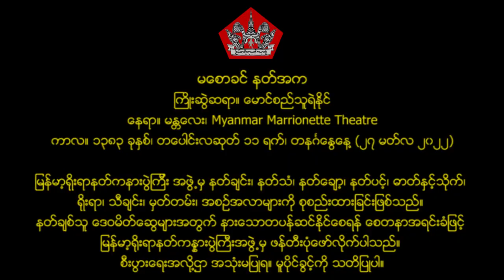႐ုပ္ေသး (၁၈) မေစာခင္ နတ္အက (မစောခင် နတ်အက)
႐ုပ္ေသး (၁၈) မေစာခင္ နတ္အက
ႀကိဳးဆြဲဆရာ။ စည္သူရဲႏိုင္
ေနရာ။ မႏၲေလးၿမိဳ႕ ၊ Myanmar Marrionette Theatre ကဇာတ္ရံု
ကာလ။ ၁၃၈၃ ခုႏွစ္၊ တေပါင္းလဆုတ္ ၁၁ ရက္၊ တနဂၤေႏြေန႔ (၂၇ မတ္လ ၂၀၂၂)

႐ိုးရာနတ္ကႏၷားပြဲႀကီးအဖြဲ႕မွ ဖန္တီးပုံေဖာ္လိုက္ပါ
သည္။ စီးပြားေရးအလို႔ဌာ အသုံးမျပဳရ။
မူပိုင္ခြင့္ကို သတိျပဳပါ။

ရုပ်သေး (၁၈) မစောခင် နတ်အက
ကြိုးဆွဲဆရာ။ စည်သူရဲနိုင်
နေရာ။ မန္တလေးမြို့ ၊ Myanmar Marrionette Theatre ကဇာတ်ရုံ
ကာလ။ ၁၃၈၃ ခုနှစ်၊ တပေါင်းလဆုတ် ၁၁ ရက်၊ တနင်္ဂနွေနေ့ (၂၇ မတ်လ ၂၀၂၂)

ရိုးရာနတ်ကန္နားပွဲကြီးအဖွဲ့မှ ဖန်တီးပုံဖော်လိုက်ပါ
သည်။ စီးပွားရေးအလို့ဌာ အသုံးမပြုရ။
မူပိုင်ခွင့်ကို သတိပြုပါ။